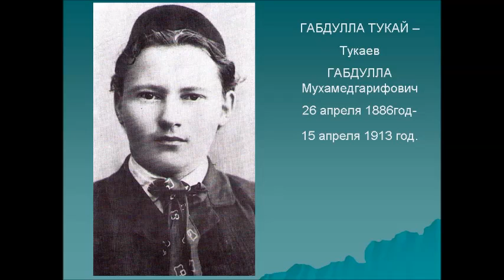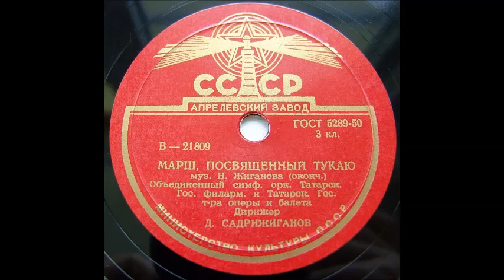Загидулла Яруллин Марш Тукая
Переложение для симфонического оркестра - Назиб Жиганов
Объединенный симфонический оркестр Татарского государственного академического театра оперы и балета им.Мусы Джалиля и  Казанской государственной консерватории им.Назиба Жиганова
Дирижер - Д.Садрижиганов
1957 год